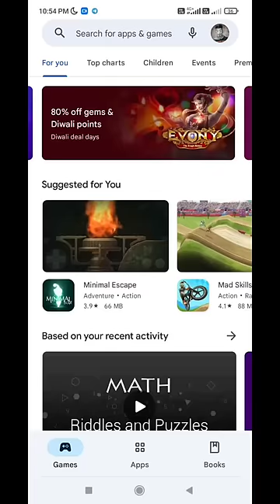Lens Blur Video Editing | How To Create Lens Blur In One Click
lens blur,
lens blur transition,
instagram reels blur effe
ct video editing,
lens blur effect alight motion,
lens blur effect alight motion preset,
abu salim reels editing kaise kare,
blur video editing app,abu salim blur video editing,
vivacut video editing kaise kare,
blur effect video kaise banaye,
lens blur effect reels video kaise banaye,
alight motion video editing,
lens blur alight motion,
camera lens blur effect alightmotion,
lens blur transition alightmotion,
how to blur faces,
bbc blur effect tutorial,
lens blur effect tutorial,
how to edit blur effect,
blus video kaise edit kare,
trending camera lens blur effect tutorial,
ae inspired lens blur effect,
lens blur alight motion preset